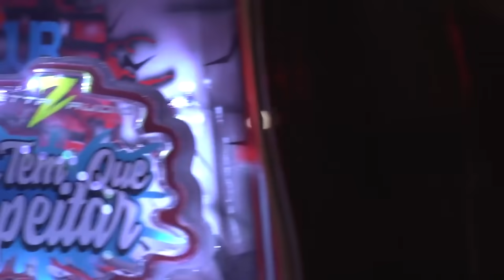PRIMEIRA BALADA ESTILODUB FOI TOP - EstiloDUB